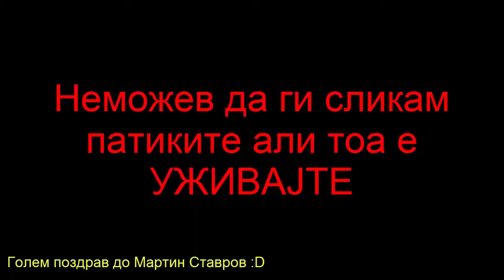Многу Кратко Видео - Нови Копачки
Се извинувам поради прекраткото видео , а зошто е толку кратко ке објаснам во следниот Update Vlog така да не се секирајте знам дека ви е веќе смачено како и мене така и на вас ама ветувам дека нема да има пократки видеа од 2-3 минути.Доколку ви се допадна оставете Like,Comment,Subscribe. ♥ ПОЗДРАВ ♥